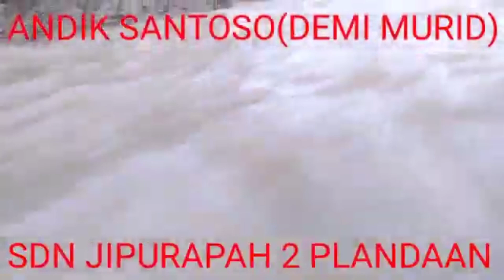AKSI NEKAT GURU TANPA BAJU DINAS MENEROBOS TIGA SUNGAI DEMI BISA MENGAJAR MURIDNYA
Yayasan Berkas Bersinar Abadi
Desa nguwok RT 17 RW 1 Kecamatan modo Lamongan Jawa timur

No Rekening : 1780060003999 mandiri an Yayasan berkas bersinar abadi